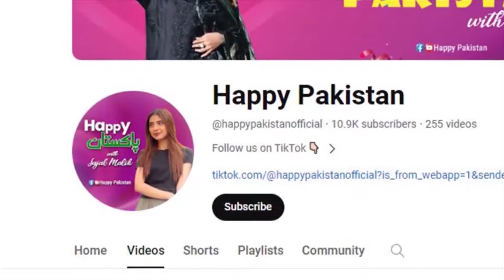Facebook Par Larki Phansai Thi 😱 | Pesay Lay Kay Bhaag Gai 😄 | Sajal Malik | Happy Pakistan